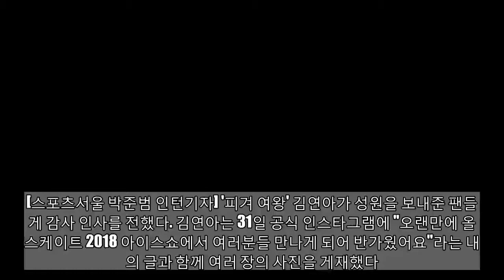'4년 만의 귀환' 김연아, 팬들에 감사 인사 "만나서 반가웠어요"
보고 주셔서 감사합니다. 더 많은 동영상을 구독하십시오:
[스포츠서울 박준범 인턴기자] '피겨 여왕' 김연아가 성원을 보내준 팬들에게 감사 인사를 전했다. 김연아는 31일 공식 인스타그램에 "오랜만에 올댓 스케이트 2018 아이스쇼에서 여러분들 만나게 되어 반가웠어요"라는 내용의 글과 함께 여러 장의 사진을 게재했다. 공개된 사진 속에는 스케이팅 타는 그의 모습, 더불어 팬들이 보내준 선물 앞에서 포즈를 취하는 장면이 담겼다. 공연을 마치고 나온 것으로 보이는 김연아는 미소를 짓고 있다. 김연아는 은퇴한지 4년 만에 지난 20일 서울 목동아이스링크에서 열린 'SK텔레콤 올댓 스케이트 2018' 아이스쇼 무대에 올랐다. 이날 꽃무늬로 수놓은 흰색 의상을 입고 등장한 그는 조니 그린우드의 '하우스 오브 우드콕(House of Woodcock)' 선율에 맞춰 2분여 동안 연기를 펼쳐 팬들의 뜨거운 박수를 받았다. l 김연아 공식 인스타그램
#'4년만의귀환'김연아팬들에감사인사만나서반가웠어요